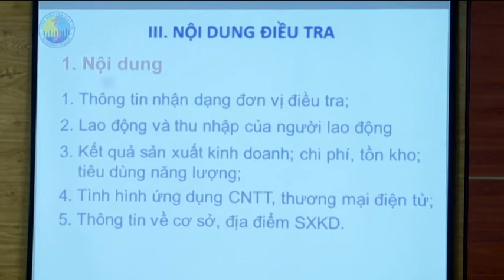Bản Tin truyền hình huyện Đạ Tẻh ngày 12 tháng 3 năm 2021